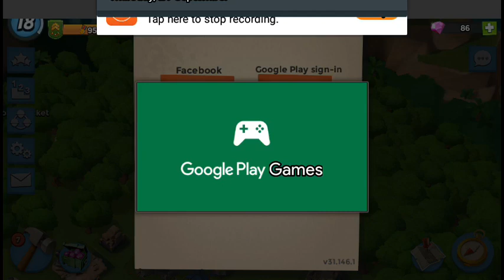Waffles beach| boom beach warriors tips and beach tour| Baby Waffle